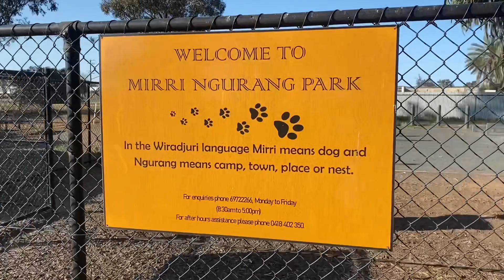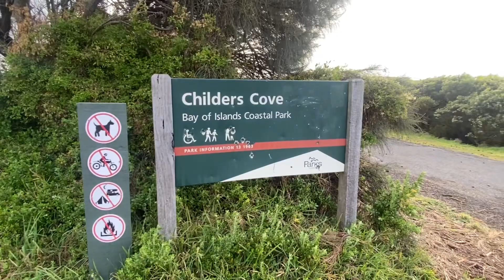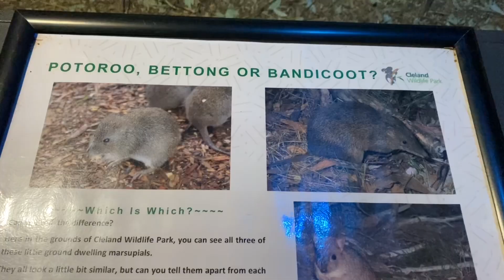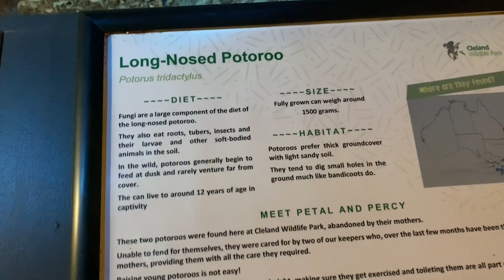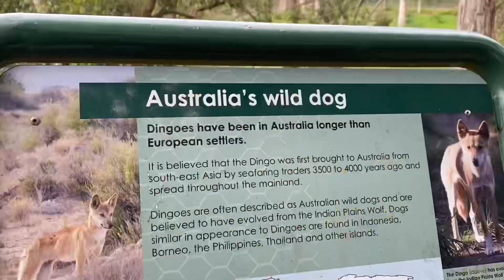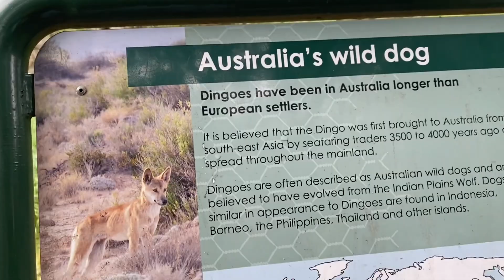Sleeping in My Car (Homeless Adventures)